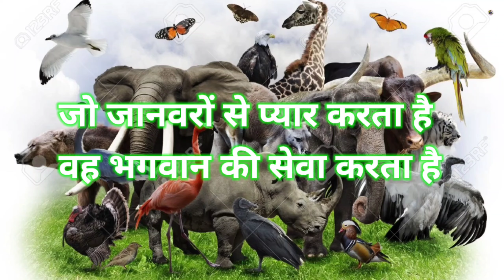Birds Market || Budgies Parrot | Serampore Pets Market | Ep- 29 |birds budgies petsmarket pets ..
Birds Market || Budgies Parrot | Serampore Pets Market | Ep- 29

Serampore Pets Market Ep-29
Serampore Pets Market
Serampore birds market

Original video :- My Own Content

how to tame bird
Kolkata to bed price in India
cockatoo bird price in Bangladesh
African grey Parrot baby price
African grey adult pair price
Amazon parrot price in India
talking bird price in India
parrot price in India
parrot price in Kolkata galiff street market
Ghalib street market exotic bird price
how to care Birds Birds ko kaise care karna hai
macaw Bird ka price kya hai
shrirampur pet market
bird breeding setup
mulyankan cockatoo price in India
scarlet macaw price in India
blue wing Amazon price in India
greenwing Amazon price in India
Kolkata galiff street market exotic birds price
Kolkata bird market seller setup visit
bird setup visit in rishra Hooghly
Howrah bird setup visit
Crawford Market Mumbai
Crawford market pets shop
Crawford market shopping
Crawford market pet's market
Exotic bird market in Mumbai
Exotic pets in Mumbai
Sasti dukan Crawford Market
Crawford market sasti dukan Viral Video
Sasti dukan
Crawford market ki sabse sasti dukan
Mumbai ki sasti dukan
Pets animal and birds shop
Mumbai pets market
Best pets in Mumbai for sale
Biggest pet's shop in Mumbai
Biggest pet's market in Mumbai
Biggest pet's market
Iguana
Exotic Birds Price Update
Serampore Birds Market
Shrirampur Birds Market
Shrirampur Pet Market
Shrirampur birds shop
Bird Pet shop in kolkata
Bird Pet shop
bird pet shop in India
bird price in kolkata
Birds Price in Serampore
galiff street pakhir haat
pakhir haat in kolkata
pakhir haat in Konnagar
pakhir haat in Serampore
kolkata pakhir hat
Shrirampur pakhir haat
Konnagar pakhir hat
pardankuni pakhir hat
Badyabati pakhir haat
Badyabati Pet Market
Konnagar Pet Market
kolkata pet shop
শ্রীরামপুর পাখির হাট
শ্রীরামপুর পোষ্য প্রানীর হাট
শ্রীরামপুর হাট
শ্রীরামপুর পশুপাখির হাট
কাকাতুয়া